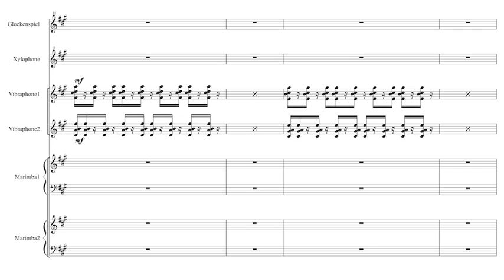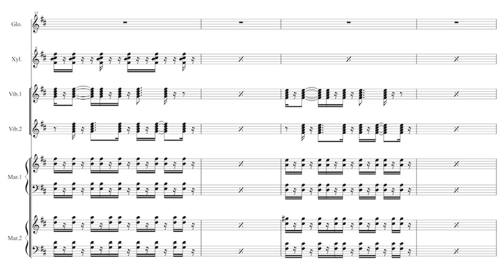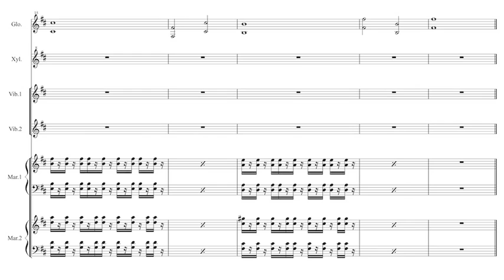Mallet Sextet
1 - Iron Flower (鋼の華) - 0:00
2 - Thorn Chain (茨の鎖) - 5:37

Glockenspiel, Xylophone, 2 Vibraphones, 2 Marimbas